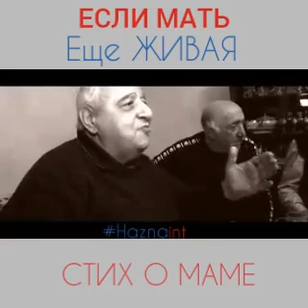Мама - это Жизнь ☝️🙏😇